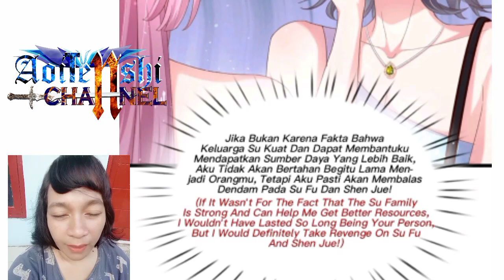I have 6 genius children from contract marriage chapter 23 English indo]